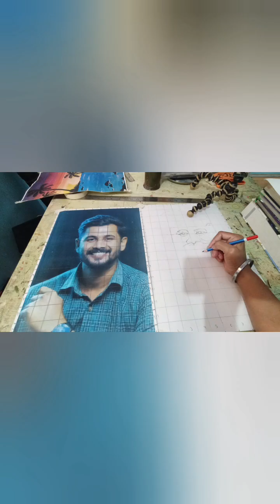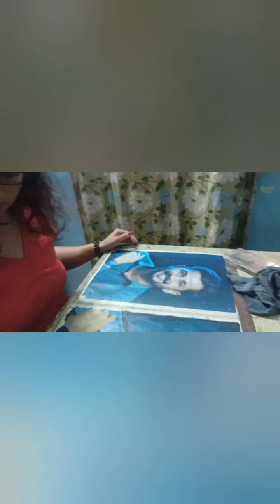# portrait painting# Rupali art's #8779754767